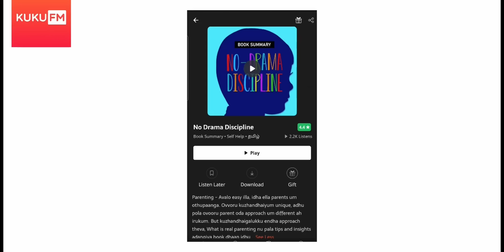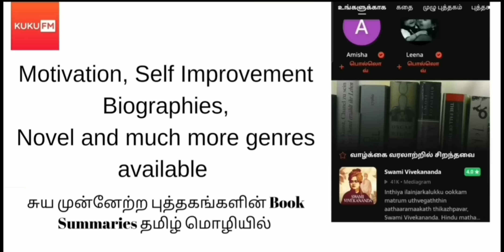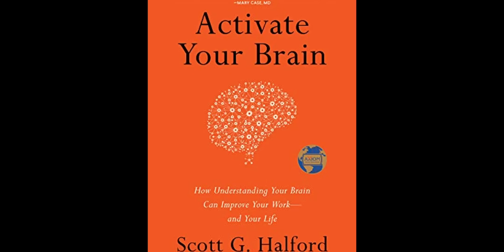☄️ உன் மூளையின் செயல் திறனை அதிகரி | Activate Brain | Epic Life Tamil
Activate Your Brain | How to make more money | Success 2022 | This Could Change Your Life | Law of Attraction in Tamil | How to become Rich | How to become SUCCESSFUL in Tamil | Animated book summary in Tamil | Tamil Motivational Video Speech | Motivational Video | motivational speech for success in life | Subconscious mind reprogramming | Manifestation techniques | Attract Wealth